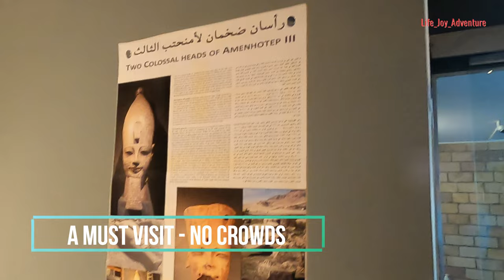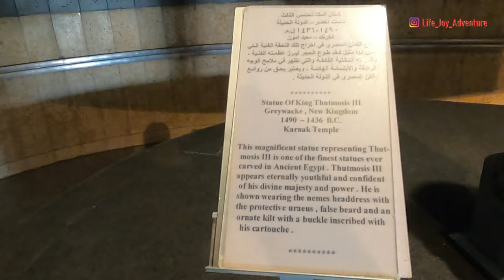A must visit - Luxor Museum Tour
I loved Luxor museum. Not to be missed if you are in Luxor.